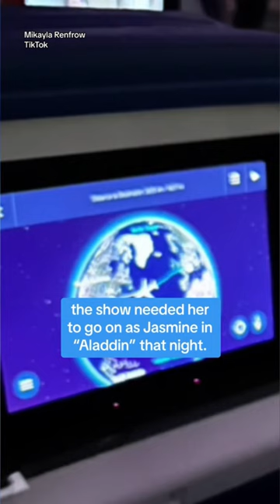Delta helps Broadway’s Mikayla Renfrow get to New York in time for “Aladdin” show